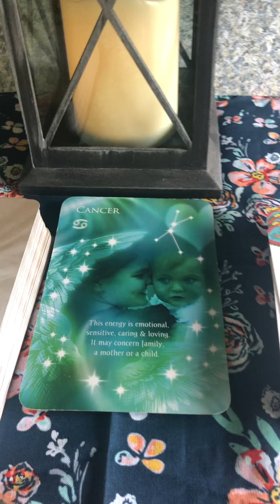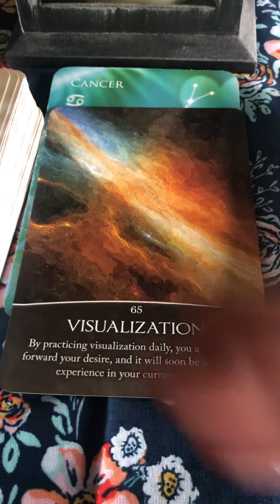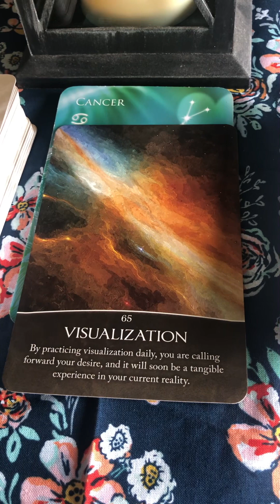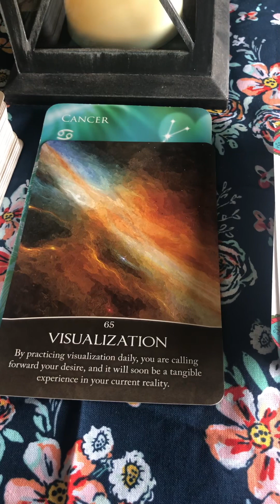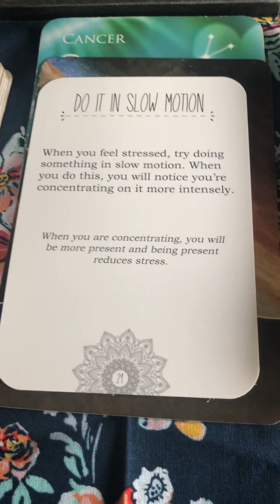Cancer ♋️ Wkly Msg 9/9–9/16/23